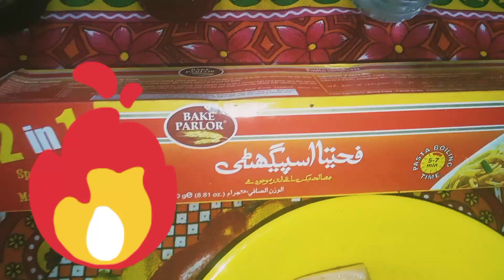چکن سپیگیٹی 🤤♥ (Must try)